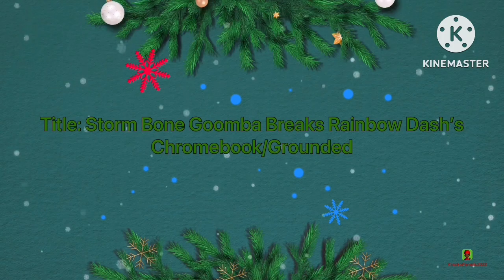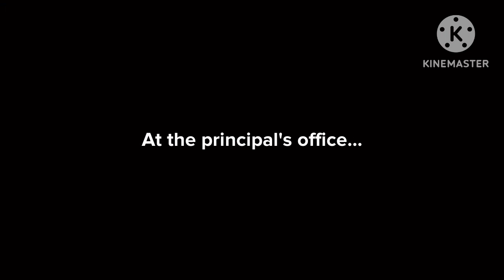Storm Bone Goomba Breaks Rainbow Dash's Chromebook/Grounded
Ms. Barrickman's class was given a chemistry assignment on their Chromebook, but Storm Bone Goomba wants to go home and play on his Nintendo Switch, however, this assignment is worth 100% of his grade, so he does it anyway. Ms. Barrickman is going to use the bathroom, she tells her class to continue working on their assignment, and then she left. Storm Bone Goomba was getting bored from working on his chemistry assignment, so he decides to do something else, he was going to break Rainbow Dash's Chromebook. Storm Bone Goomba snatches Rainbow Dash's Chromebook and breaks it, Rainbow Dash is devastated and shocked by what had happened, she picks up her broken Chromebook and returns to her seat, just as Ms. Barrickman return from the bathroom. Rainbow Dash shows Ms. Barrickman her broken Chromebook, Ms. Barrickman takes one at it, then, she realizes that it was Storm Bone Goomba who broke Rainbow Dash's Chromebook, Storm Bone Goomba was sent to the principal's office because of that. Ms. Barrickman fixes Rainbow Dash's Chromebook, so now Rainbow Dash can continue working on her assignment, Anyways, will Storm Bone Goomba get expelled? Find out!

Rainbow Dash's crying voice: Nuria, Catalan

Made with @Plotagon/@VlogStarapp/@KineMaster